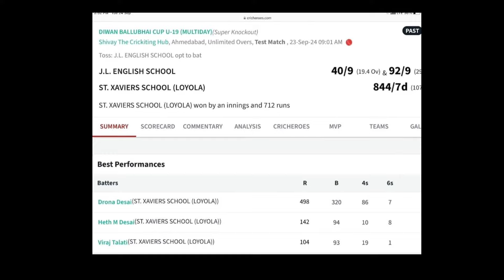ವಿಶ್ವ ದಾಖಲೆ ಬರೆದ ದ್ರೋಣ ದೇಸಾಯಿ ಯುವ ಆಟಗಾರ ಹೊಡೆದ 498 ರನ್